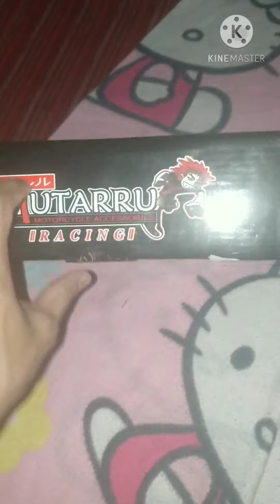Mutarru stabilizer installing to my raider 150 reborn | Ruby Red Moto Vlog